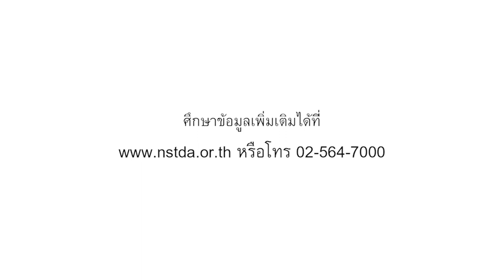สารสกัดจากสมุนไพรด้วยนาโนเทคโนโลยี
รางวัลรองชนะเลิศอันดับที่ 1 (ทีมที 2)

ชื่อเรื่อง: สารสกัดจากสมุนไพรด้วยนาโนเทคโนโลยี

เรื่องย่อ:
ป้าและลุงมีนัดไปงานเลี้ยงรุ่นกับเพื่อนๆในเดือนหน้า ป้าจึงหาสมุนไพรมาบำรุงผิวหน้าเพื่อให้สวย ขาวและใสทันวันเลี้ยงรุ่น แต่ด้วยการใช้สมุนไพรแบบโบราณ ทำให้ป้าหงุดหงิด เพราะทั้งช้าและยุ่งยากในการเตรียมอุปกรณ์ต่างๆ จะหันไปใช้ครีมทั่วไปตามท้องตลาดก็ไม่กล้า เพราะกลัวแพ้สารเคมี แต่ด้วยนิ้งหลานสาวของป้าและลุง พึ่งจะได้รับการบ้านจากครูเกี่ยวกับงานวิจัยสมุนไพรพอดี นิ้งจึงแนะนำผลิตภัณฑ์ ที่ผ่านการวิจัยโดย สวทช. จึงทำให้ป้าและลุงมั่นใจมากยิ่งขึ้น และเปลี่ยนมาใช้ครีมที่ผลิตจากสมุนไพร ที่คิดค้นและวิจัยด้วยนาโนเทคโนโลยีของ สวทช.

ผู้จัดทำ:
นางสาวสุประวีณ์ รัตนพันธ์สุนทรา
นายวีรภัทร มีสกุลทิพยานนท์
นางสาวศศิณา  เดชะบุตร

สาขาวิชาการภาพยนตร์ดิจิทัล
วิทยาลัยนิเทศศาสตร์ มหาวิทยาลัยรังสิต